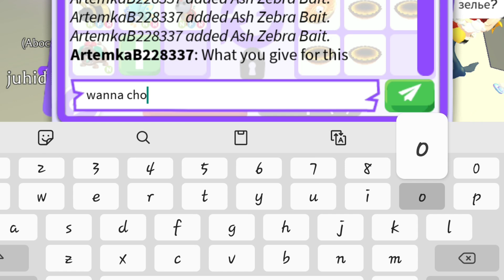OMG THEY STILL WANT ME TO ADD 😱 FOR NEW NEON FLAMING ZEBRA & BAITS 🤔😲 Adopt Me - Roblox